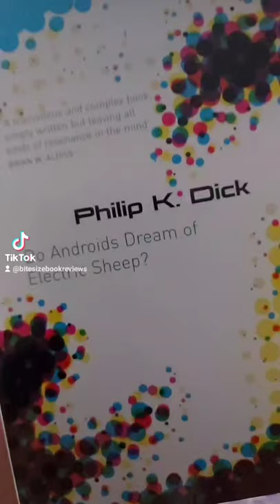Do Androids Dream of Electric Sheep? by Philip K Dick - a bite-size book review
a book that is Blade Runner and yet is not